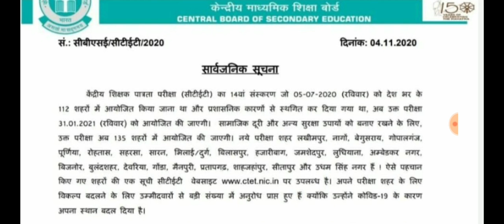CTET Official New Exam Date Announced | सीटेट नई परीक्षा तिथि ज़ारी